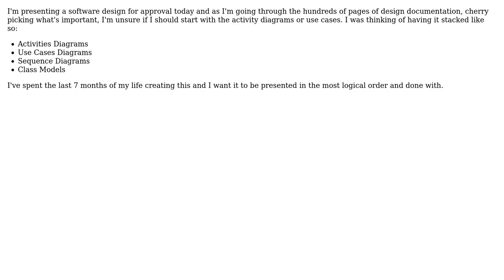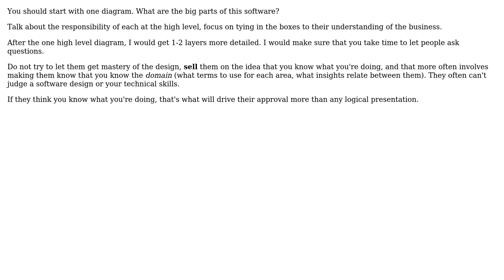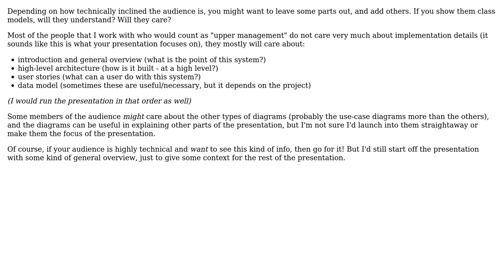Software Engineering: When presenting a software design to upper management (3 Solutions!!)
Software Engineering: When presenting a software design to upper management

With thanks & praise to God, and with thanks to the many people who have made this project possible! | Content (except music & images) licensed under CC BY-SA | Music | Images & others | With thanks to user Tim Lieberman user Telastyn user FrustratedWithFormsDesigner user Dan Pichelman user Aaron Hall and the Stack Exchange Network Trademarks are property of their respective owners. You are responsible for your own actions.